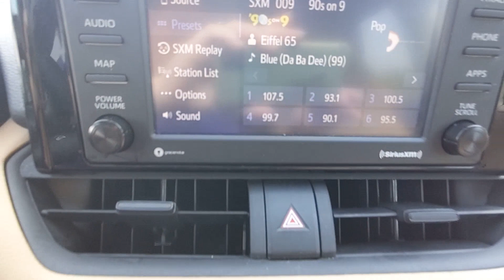2022 Toyota RAV4 Natchez, Woodville, Gloster, MS, Vidalia, Ferriday, LA 189506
White Used 2022 Toyota RAV4 LE available in 335 Highway 61 South, Natchez, Mississippi at Natchez Toyota. Servicing the Natchez, Woodville, Gloster, Vidalia, Ferriday, LA area.

Natchez Toyota
335 Highway 61 South

Natchez Toyota is proud to offer this great 2022 Toyota RAV4 in White. This vehicle has passed our comprehensive inspection and comes with the following features; Cloth.Recent Arrival! 27/35 City/Highway MPGHere at Natchez Toyota were committed to providing our Natchez Ferriday Alexandria Vicksburg and Winnsboro drivers with the ultimate dealership experience. From a comprehensive selection of new Toyota models and budget-friendly used cars to car loans and leases and friendly service theres a variety of reasons why our customers continue to return to our conveniently located showroom. From the moment you walk into our showroom to the moment you walk out the doors the Natchez Toyota Sales team will provide you with the continued service you need to enjoy many miles of smiles. Are you interested in learning more about our offerings or rich-history? Consider joining us at 335 Highway 61 South Natchez MS 39120 where were a just a quick drive away.